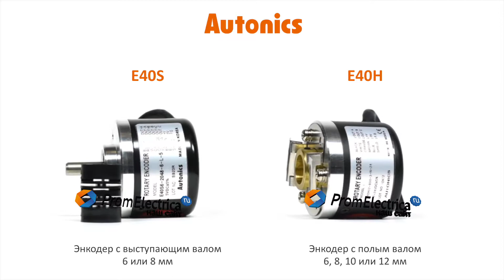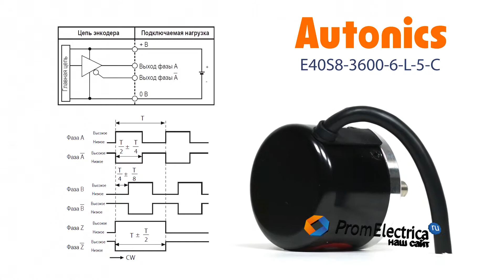Инкрементальный энкодер с выступающим валом 8 мм в корпусе 40 мм E40S8-3600-6-L-5-C